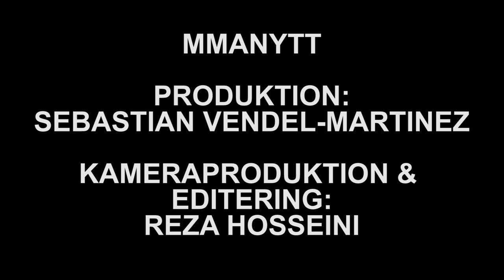MMAnytt TV: Fighters talk UFC on FOX 14 at Tele2 Arena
Pro fighters from UFC and Cage Warriors share their expectations of the first MMA stadium show in MMA history, which will be at UFC on FOX 14 in Stockholm, Sweden.